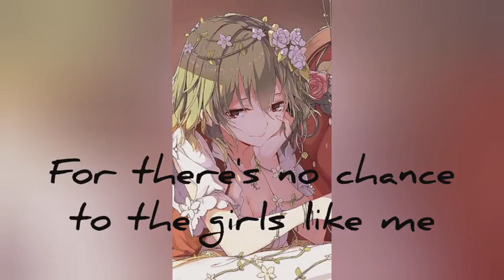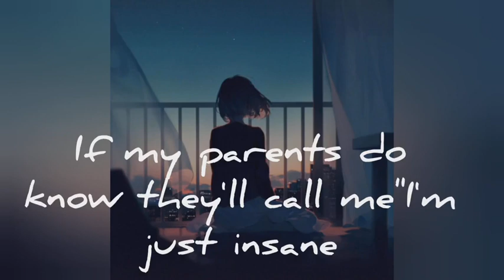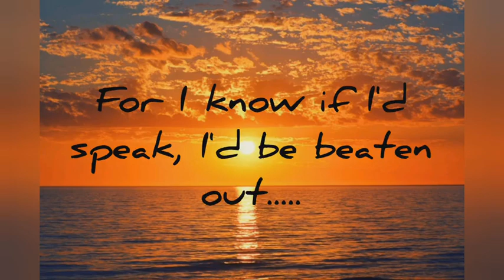Speak up, Beaten out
Title: Speak up, Beaten out
Composed and Performed by: Hylie Joy Fornolles